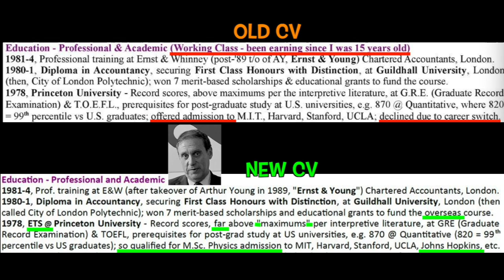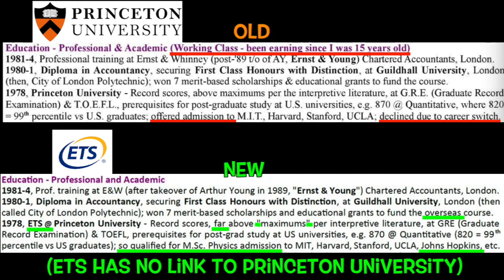🎓 Freddy Vachha 🎓 Princeton '78 🎓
When Freddy stated in his curriculum vitæ — the best and most comprehensive CV of any leader of any major political party in Western Europe — that he was at Princeton University until 1978 (or possibly from 1978; the résumé does not make it entirely clear), obviously what he meant was that he once took a test, probably in Bombay, conducted by Educational Testing Service. This non-profit mental assessment organisation, though it has no connection whatsoever with Princeton University, happens to have its headquarters in New Jersey — in Lawrence Township, about eight miles from the town of Princeton — and a Princeton town address. So in an important sense Freddy was at Princeton University and is entitled to attend reunions. He also very often liaises with his former students at Princeton, where he is also thought to have been a visiting professor in physics at one time.